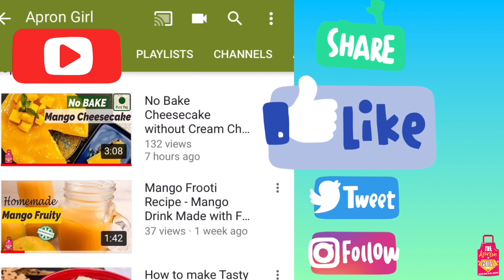घर पर बनाएं ज़ायकेदार बिरयानी का मसाला | २३ मसालों से बनाइये यह homemade Biryani masala | ApronGirl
Biryani ke sath stah agar uska masala bhi ghar par banayenge to swaad aur bhi adhik aayenga. Mera ApronGirl special Biryani masala 23 masaalon se bana hai. Yeh barson puraani family recipe dekhiye aur ghar par swadisht aur zayekdaar biryani ka masala banaiye.  Secret recipe .

Biryani masala made out of 23 spices, authentic homemade biryani masala, Hindi recipe , easy recipe in hindi ,बिरयानी मसाला बनाने की विधि, biryani masala kaise banayein, biryani masala recipe in hindi